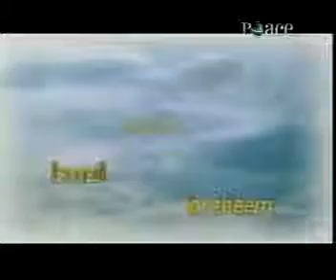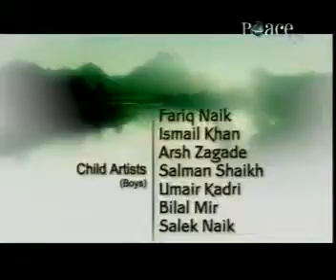Series 1 Episode 14 Stories of the Prophets by Yusuf Estes